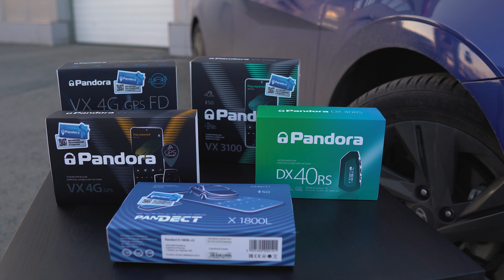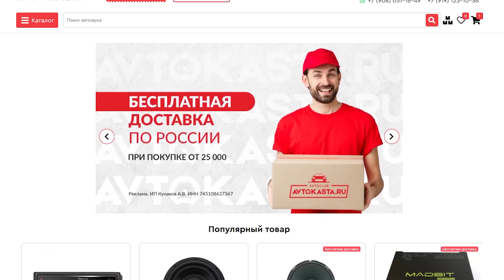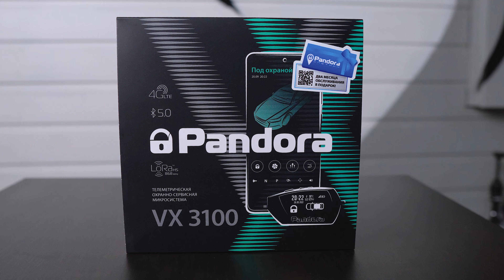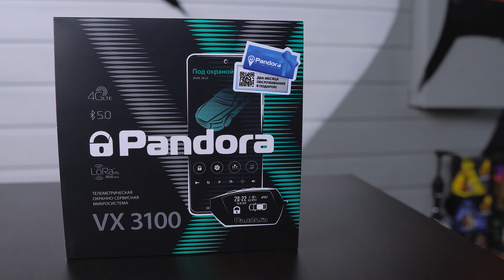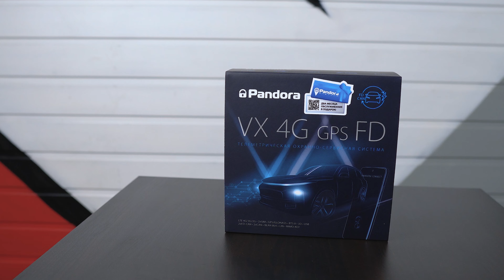Новинки 2024 года! Охранные комплексы Pandora для автомобиля!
Как защитить свою машину от угона? Тебе поможет сигнализация Pandora! Какую выбрать и что удобнее: автозапуск с брелка или с телефона? Подробности в видео!

Бесплатный подбор автозвука. Переходи по ссылке и мы подберем тебе крутую систему в твой автомобиль совершенно бесплатно:

🔈Автозвук
Avtokasta.ru ®

00:00 Тизер
00:50 Выбор охранной системы
01:47 Pandora DX-40RS
04:53 Pandect X-1800L
07:10 Pandora VX 4G GPS v2
09:45 Pandect VX 3110
11:20 Pandora VX 4G GPS FD
12:12 Что еще использовать
17:39 Итог